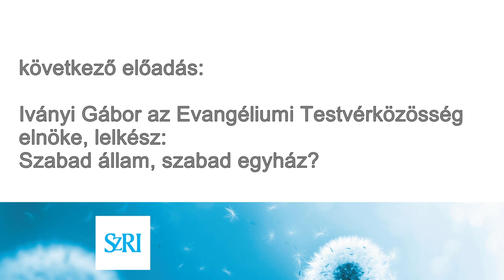Gáncs Péter előadása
Bonyolult viszonyok: Vallás és hatalom, egyház és állam.
SZRI konferencia, Budapesten, 2018. november 16.
Gáncs Péter nyugalmazott evangélikus püspök: Luther Márton a kétféle kormányzásról